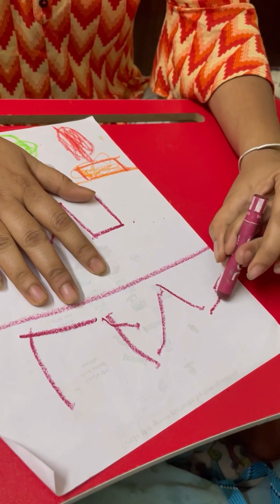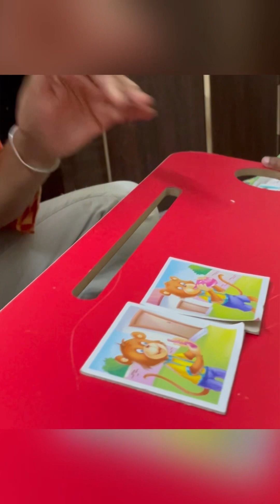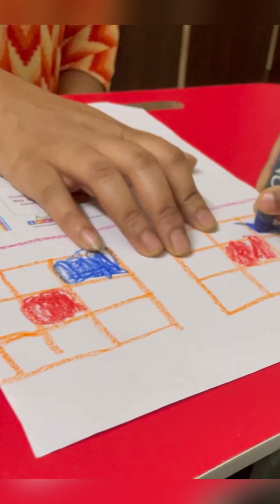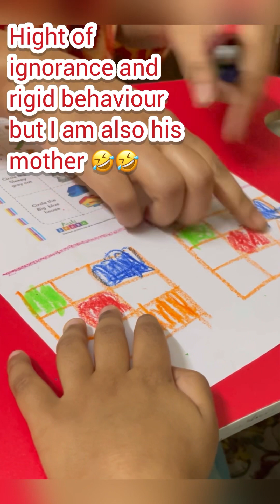Progress after 1 Year | Finally my Nonverbal Autistic child is Talking in sentence | speech therapy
Hi everyone, I am a mother of 4 Yrs old wonderful boy, He is a fighter, gone through 2 major surgeries at the age of 18 month and 2.8 Yrs and diagnosed with Autism at the age of 2 Yrs.

follwo us on instagram- Autismwonder_Vlog

My autism journey: how I learned to stop trying to fit in A Parent's Journey Through Autism
Autism Journey | Home to parents of children with Autism

Our vlog will give motivation and help if your child is also dealing with below disorder -

* Autism- Autism spectrum disorder (ASD)
* Developmental disability
* Sensory processing disorder
* Attention deficit hyperactivity disorder ( ADHD)
* Developmental delays
* Speech delay
* Intellectual disability

What is the best way for autistic children to learn?

Avoid sensory overload. Many unexpected things can be distracting to students with autism. ...

Use visuals. ...

Be predictable. ...

Keep language concrete. ...

Directly teach social skills. ...

Treat students as individuals

How do you educate a special child?
How do you calm a special needs child?
Is homeschooling better for an autistic child?

Speech therapy at home
Ghar par speech therapy Kaise kare ?
Speech therapy ghar par
Which curriculum is best for autism?
How do you write an IEP for homeschooling?
How do you homeschool a child with autism?
Is autism is a disability?
What is the best therapy for autism?
How to Create Your Own Homeschool IEP
Diagnostic Data. Right from the top, you should describe your child's special needs. ...
Current Abilities. This item describes where your child stands today, in terms of what they can and can't do. ...
Homeschool IEP Goals. ...
Autism theek hota hai ??
Autism is curable?
Autism kya hai ?
Ghar par special education Kaise Kare ?
Autism ka treatment hai kya ?
Best doctor in India for autism ?
Homeopathy treatment for autism ?
Autistic bachche Kaise hote hai ?
Autism k symptoms kya hai ?
What are autism symptoms?
Hand flapping Kaise stop Kare ?
Toe walking Kaise roke ?
Eye contact Kaise laye ?
Bachche ki understanding Kaise laye?
Language development k liye kya activity Kare ?

Aids, Services, & Support.
behavioral therapy for autism

Can a person with autism live a normal life?
Can you come out of autism?
Is it possible to recover from autism?
Is there hope for autism?
Is mild autism curable?
Can an autistic child become normal?
What is the best treatment for autism?
When should I stop worrying about autism?
Can autism improve with therapy?
How long therapy is needed for autism?
Can autism be treated at home?
How do you get an autistic child to talk?
Do autistic kids smile?
Autism thik hota hai ?
speech development
bachche ko bolna kaise sikhaye ?
Bachcha Bolta nhi hai hai ?
Bachche ne bolna shuru nhi kiya ?
2 Yrs old Not talking ?
Autism kya hai ?
My Son's Journey with Autism
Our Autism Diagnosis Journey
New Autism Mom
New Autism parents
When does autistic child respond to their name? Is there any treatment for autism ?
Kya autism ka ilaaj hai ?
Autism is curable ?
Autism treatment ?
Special education.
autism kids
autism child
autism children
autism children behaviour
autism calming music
autism spectrum disorder
autism recovery story
autism symptoms in 2 year old
autism symptoms in 3 year old
autism spectrum disorder in hindi
autism baby Sign
autism treatment for 4 year old
autism kids symptoms
autistic. children Behaviour
autism symptoms in kids
autism in toddlers
autism sensory videos
child with autism
autism therapy in hindi
autism homeopathy
autism aba therapy at home
autism stimming
autism meltdown
autism story in hindi
virtual autism in hindi
autism spectrum disorder therapy techniques
Autism In Tamil